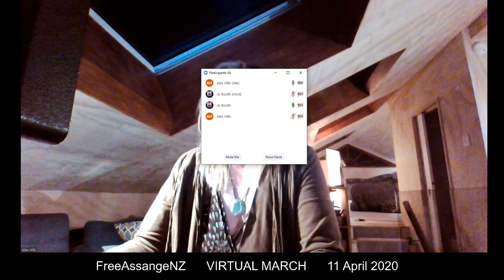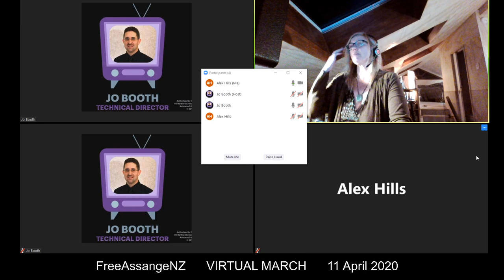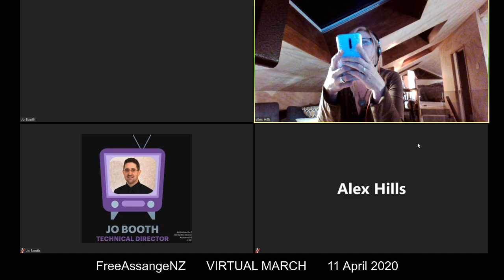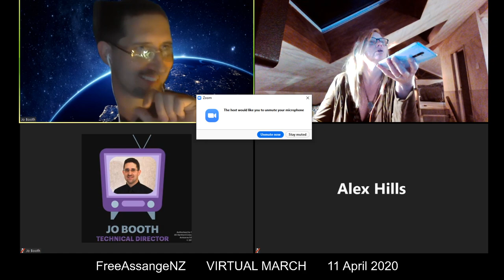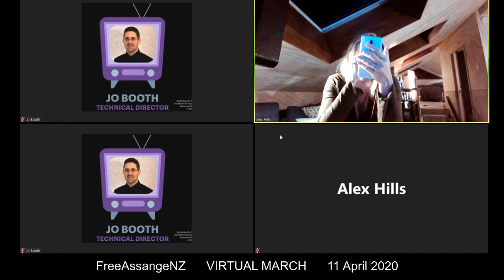Virtual March - NZ 7pm tonight! See it on Unity4J channel or FB / Twitter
EVACUATEASSANGE NZ online protest @candles4assange livestream on Twitter via periscope
FreeAssangeNZ page on FB we will have watch parties also on candles4assange

LIVE STREAM ON UNITY4J Youtube channel tonight 7pm NZST (UTC+12)

with:

Commander X
Craig Tuck
Patrick Bratasch
Natalia R Scott
Angel Fox
Jo Mangee Booth and many many more please private message Alex Hills on FB or Candles4Assange on twitter to join our protest stream on zoom.